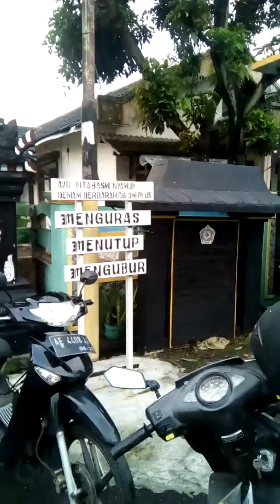desa mungut kecamatan wungu kabupaten madiun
bar soko pasar kojo mampir munggut